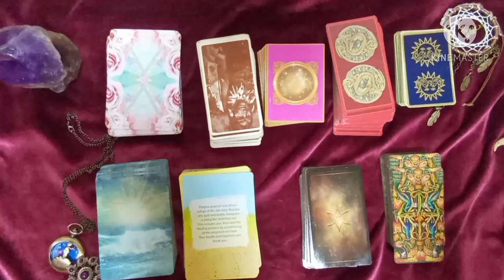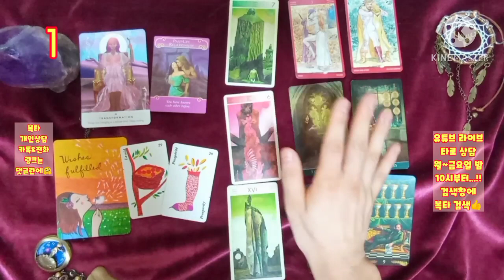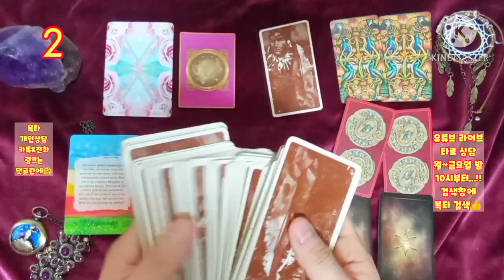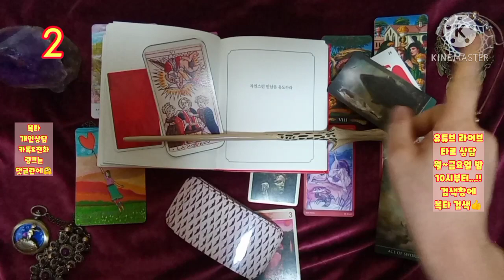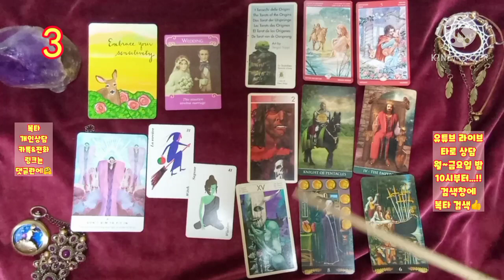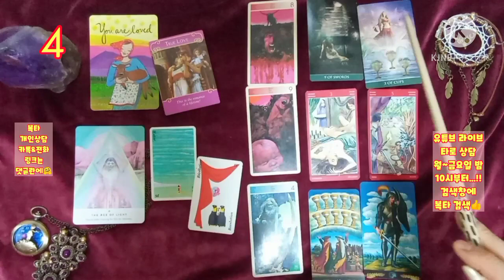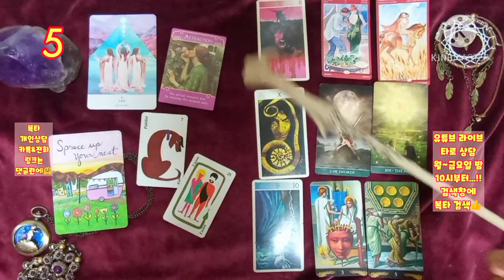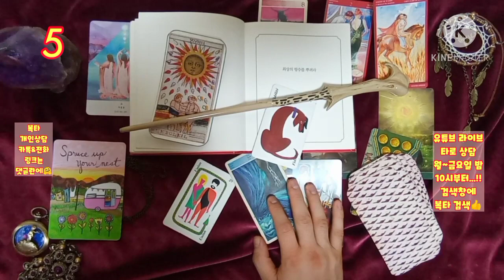[복타]2021년 1월 하반기 재회운, 다시 사랑 할 수 있다면..!!(feat.그 사람의 상태/연락 유무 등..)💛?! 타로(占)로 궁금증 속시원히 해결~👍👍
-☎️전화상담도 오픈하였습니다.^ (톡 상담도 가능!) ✨카드선택 00:18
  ✨1. 02:21
  ✨2. 11:25
  ✨3. 20:02
  ✨4. 28:40
  ✨5. 38:08

            구독 🙏🏻